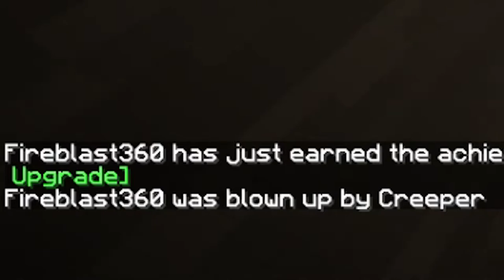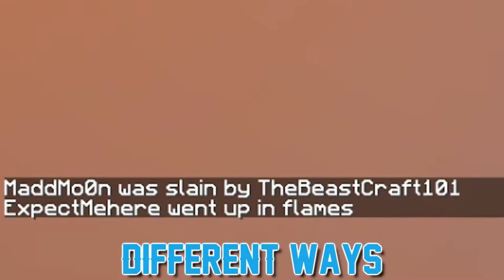COWARDS IN THE CLOUDS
Minecraft Ultra Hardcore: Episode 12: The Tales of Mickey Mouse Volume 3: Cowards In The Clouds

RULE: A valid UHC winner must not hide in a sky tower.
MICKEY MOUSE: This Ultra Hardcore match's winner hid in sky.

We play Minecraft sometimes, we decided to do a Free For All UHC Round.
Aside from a few players struggling, this UHC was looking good, however someone made a sky tower.
Don't Be Hiding In The Sky.

Starring:
Gursimran; Creeped
TheBeastCraft101

Jaskirat; Steamboat Willy
LikkleGill

Jatin; Stripminor
JatinBraich

Mihir;  Heated
ExpectMehere

Munir; Templar
MaddMo0n

Simrat; Run Barry Run
Fireblast360

Surafel; Back in Blood
ThickeRick

Chapters:
0:00 - Set-Up
0:36 - Death 1
0:42 - Intro
1:02 - Stripmining
1:36 - That Feeling
2:10 - Death 2
2:38 - Death 3
2:51 - Deaths 4 & 5
3:01 - Back Again
3:11 - Stripmining 2
3:27 - Death 6
3:40 - World Border
4:11 - Death 7
4:33 - Deaths 8 & 9
Winner = Jaskirat

Game:
(Minecraft)

RANDOM LINK!!!